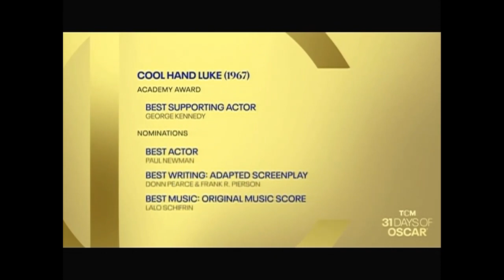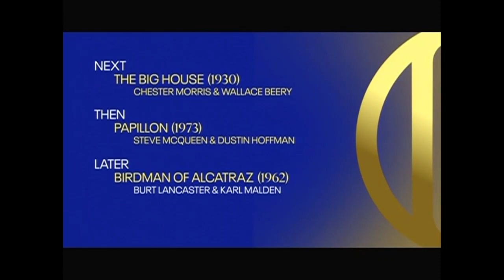TCM Comments on Cool Hand Luke (1967)